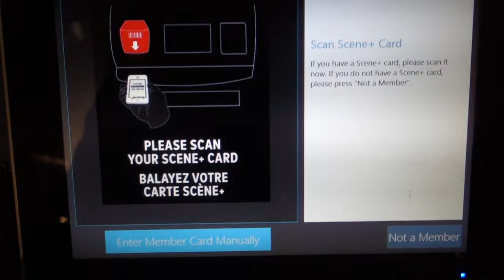WEEKEND VLOG ✨pour painting+diner with friends +going to the movies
Hey loves welcome back to my channel , I bring to you another vlog , I’ll be doing different type of things such as pour painting, going to the movies to watch John wick , having a fun dinner with friends etc 😂.

✨ FAQ ✨
- Where are you from?
Rwanda
- where do you live
Canada,BC
- What camera do you use?
Sony